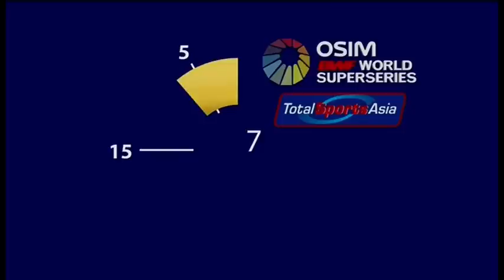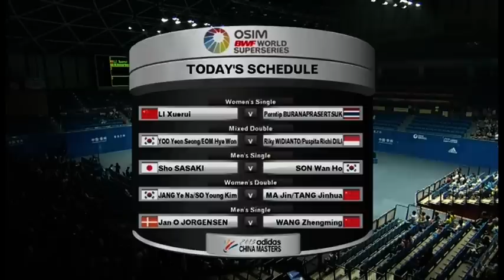SF - WS - Li Xuerui vs Porntip Buranaprasertsuk - 2013 Adidas China Masters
Event: Adidas China Masters 2013 - Semi Finals
Date: 10 September 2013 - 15 September 2013
Venue: Changzhou, China
Players: Li Xuerui (CHN) vs Porntip Buranaprasertsuk (THA)
Category: Women's Singles

The 2013 Adidas China Masters is the 7th leg of the OSIM BWF World Superseries and takes place in Changzhou from the 10th till the 15th of September 2013. Live streaming of this Superseries tournament will begin from the Quarter Finals on 13th September through to the Finals on 15th September.

It is BWF's goal to provide the live streaming of the Adidas China Masters 2013 and delayed videos in as many countries as possible. However, due to reasons including government internet and media rights restrictions, there will be blocks to viewers in specific territories: Denmark, Germany, Hong Kong, Malaysia, and Singapore.

Check out your local TV listing for more broadcast. Delays will be available worldwide a day after the end of event, except in host country. Welcome to BadmintonWorld.TV, the official Badminton World Federation channel bringing you live, catch-up and delayed streaming of the major events on our calendar such as the MetLife BWF World Superseries and the BWF World Championships. You will also find official highlights, badminton news and features.